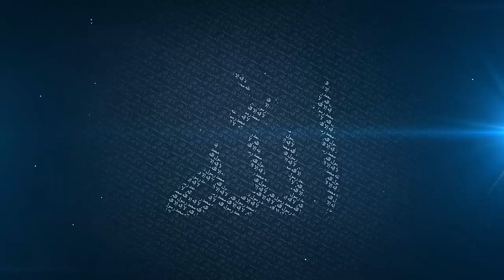Saying Wallaaaaaahi All The Time - Mufti Menk